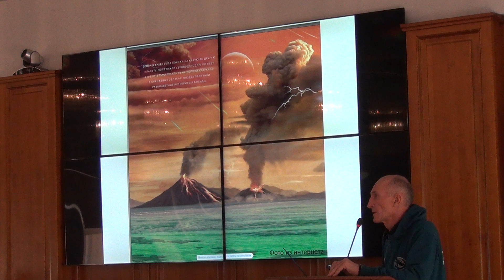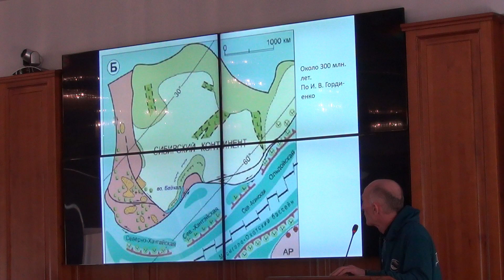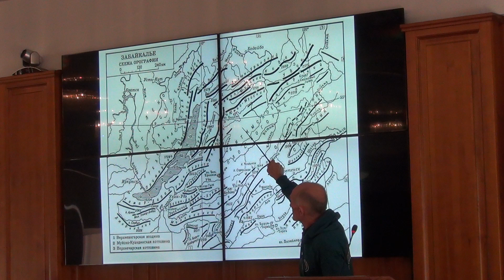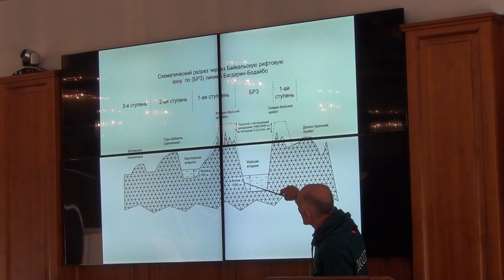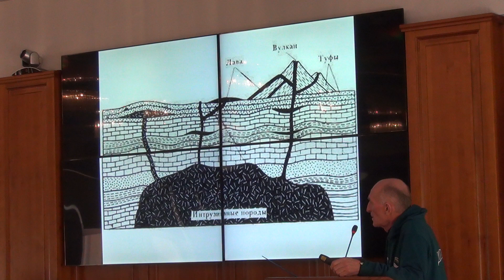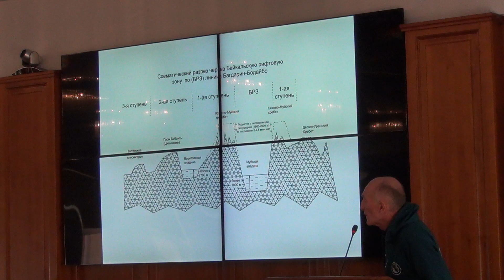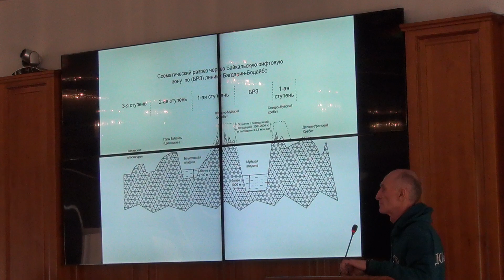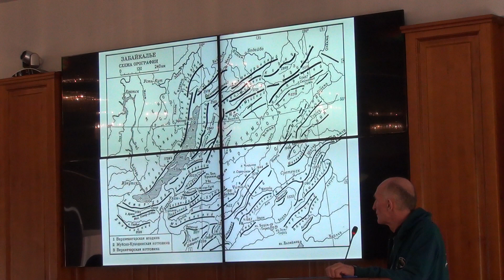Лекция к.г.н. Морозова Олега Николаевича по истории развития рельефа Баунтовского района